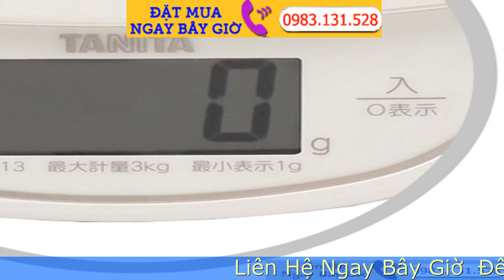Mua Cân Tiểu Ly Điện Tử Nhật Bản Loại Nào Tốt Nhất Hiện Nay Hàng Chuẩn Đẹp Chất Lượng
Cân tiểu ly điện tử là loại cân nhỏ có trọng lượng cân tối đa chỉ từ 100g tới 6kg. Sử dụng công nghệ cảm biến lực. Những loại cân tiểu ly này thường dùng pin, ắc quy hoặc dùng nguồn điện 220v trực tiếp.

Các hãng cân nổi tiếng thế giới như Tanita, Metlertoledo, Marcus, Kendy, Cas, thường xuyên nghiên cứu và cho ra các dòng sản phẩm cân tiểu ly tiên tiến và hiện đại phù hợp với tốc độ phát triển của thế giới. B003N3VFLE

Vì vậy quý khách hàng rất dễ dàng để lựa chọn cho mình một chiếc cân tiểu ly điện tử phù hợp với nhu cầu chuyên biệt của mình. Một trong những loại cân tiểu ly mà được nhiều người tin dùng nhất phải kể tới đó là cân tiểu ly điện tử Nhật Bản Tanita KD – 313.